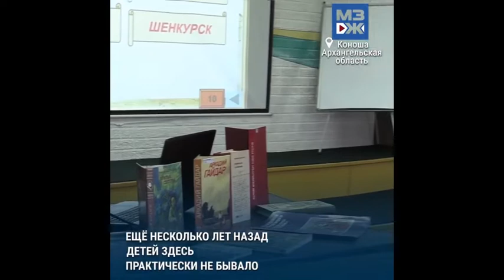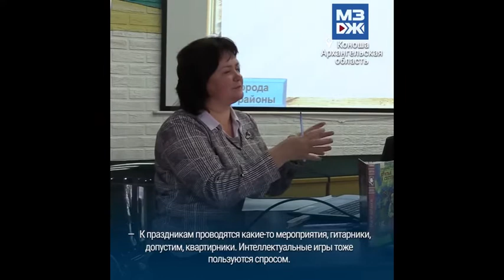МЗЖ: В Коноше придумали, как заманить детей в библиотеку